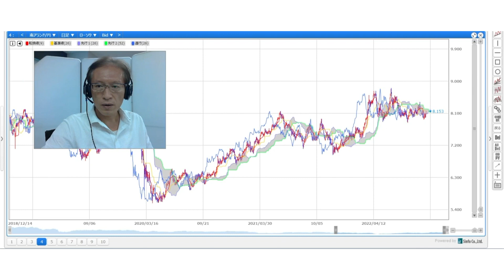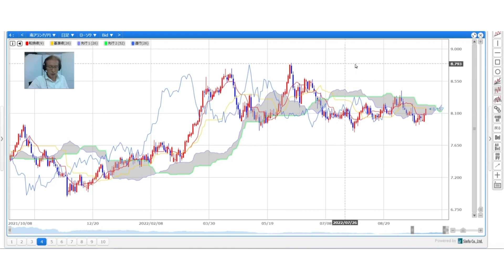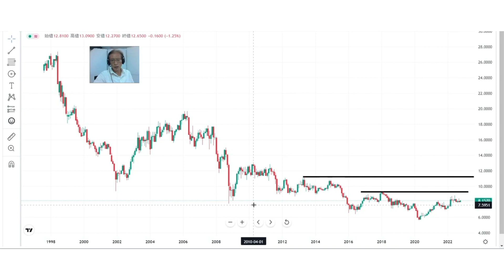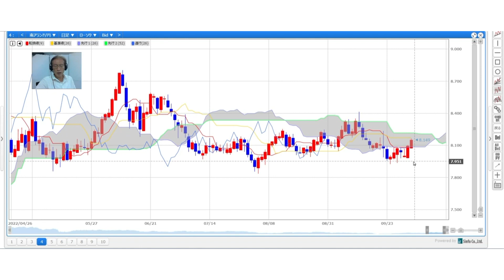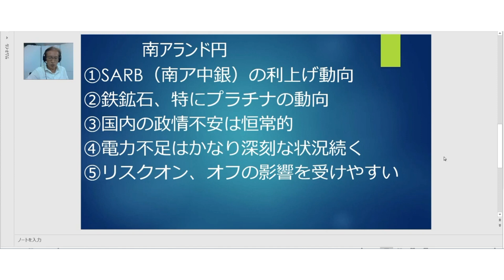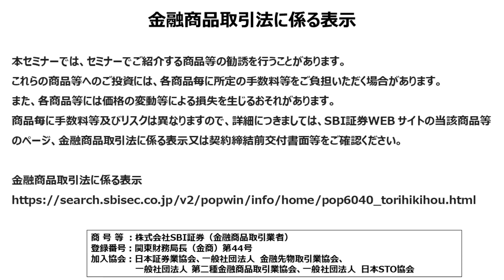FXキャンペーン対象通貨ペア （南アランド/円）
2022年10月10日から「FX取引！キャッシュバックキャンペーン」を実施中！
本動画ではFXキャンペーンの対象通貨である「ZAR/JPY（南アフリカランド/円）」の特徴と今後の見通しを解説しております。
※本動画は10月4日（火）に収録しております。

■FX取引！キャッシュバックキャンペーン